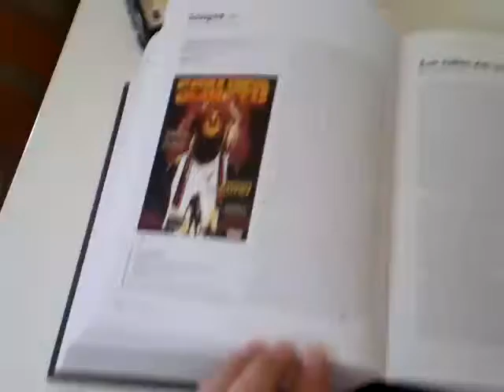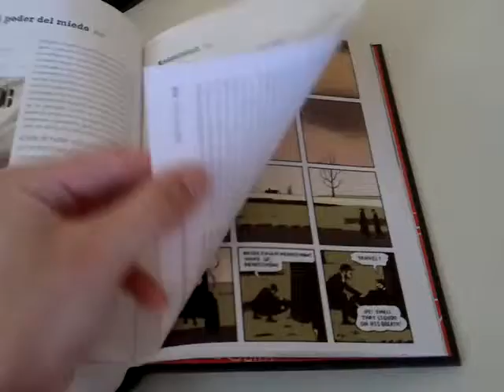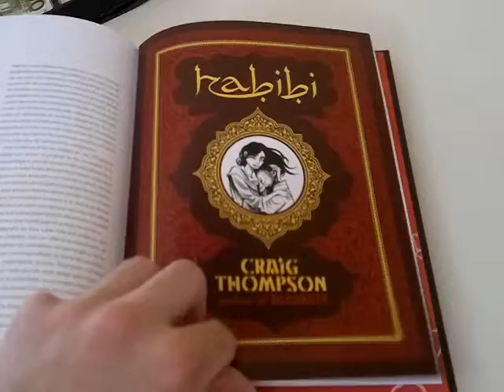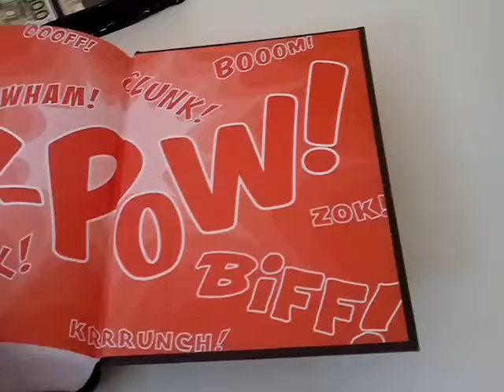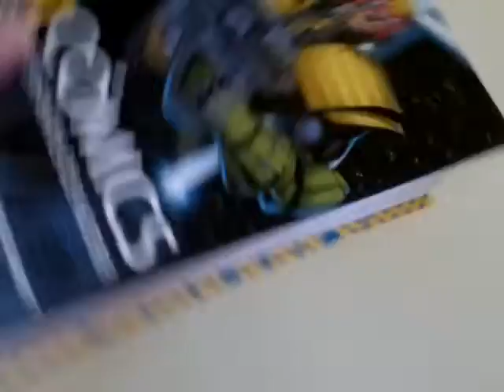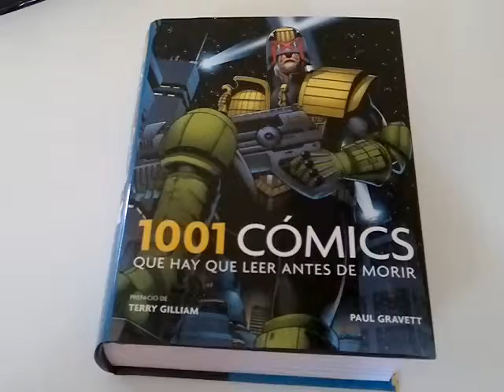!001 Cómics que hay que leer antes de morir 9/9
!001 Cómics que hay que leer antes de morir.